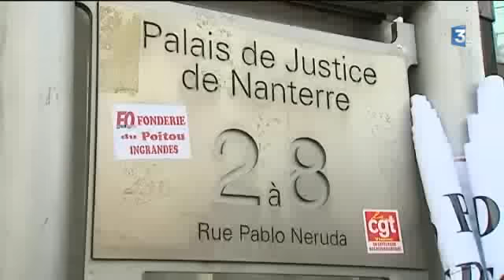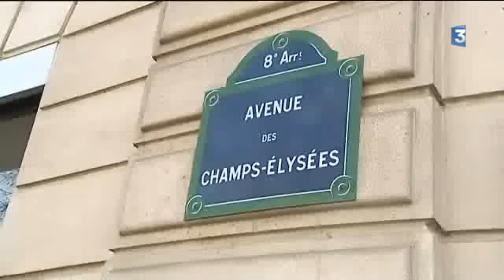350 salariés de la Fonderie du Poitou Aluminium d'Ingrandes ont manifesté à Paris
Les salariés de la Fonderie du Poitou Aluminium d'Ingrandes ont manifesté, cet après midi, sur les Champs Elysées.
Manifestation symbolique alors que les repreneurs avaient jusqu'à 17h00 ce mercredi, pour se faire connaitre.
Une façon aussi de maintenir la pression sur Renault, le principal donneur d'ordre, qui s'est engagé, ce matin, au tribunal de commerce de Nanterre, à augmenter ses commandes en 2015.